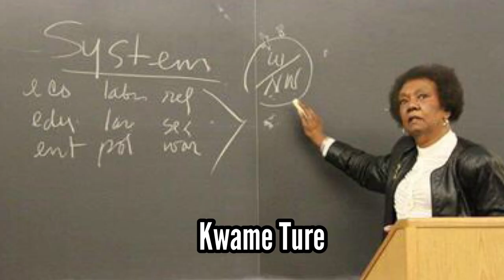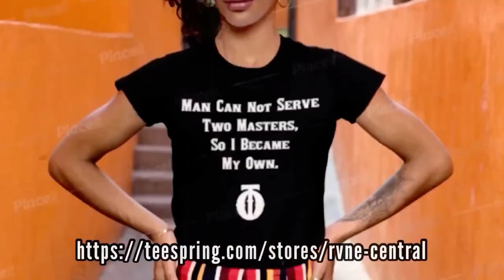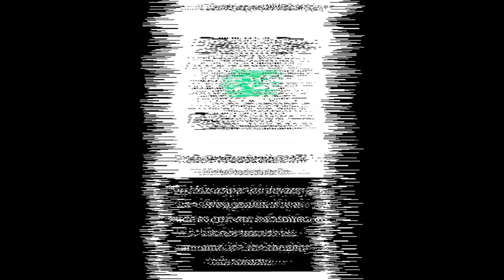Candance Owens Was Right About Voting Elections & Myths Behind Police Brutality!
This is a critical analysis.